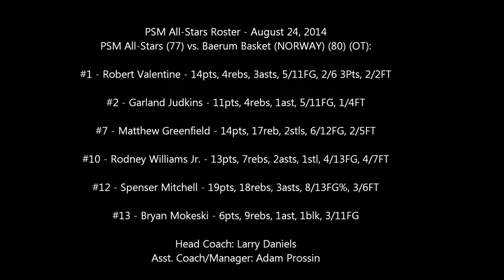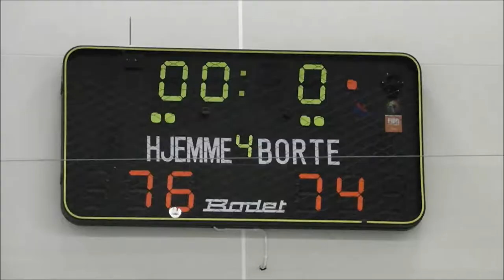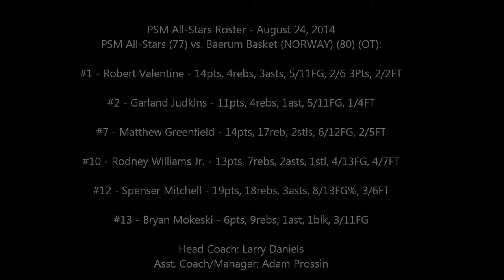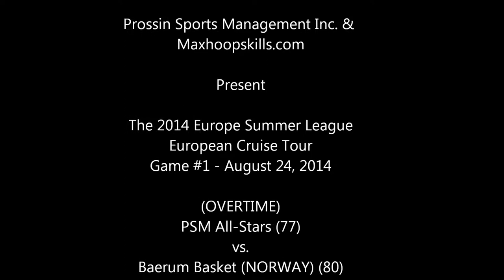2014 Europe Summer League Game #1 - PSM All-Stars vs Baerum Basket (NORWAY) - Aug. 24, 2014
2014 EUROPE SUMMER LEAGUE - GAME #1 - August 24, 2014
PSM All-Stars (77) vs. Baerum Basket (NORWAY) (80) (OVERTIME - 3 Minutes)
Halftime (37-38)
End of Regulation (76-76)

This is a basketball game video from the 2014 EUROPE SUMMER LEAGUE (ESL) CRUISE TOUR. This game features the Prossin Sports Management Inc. (PSM) All-Stars (GREY Jerseys) (77) vs. Baerum Basket (NORWAY) (WHITE Jerseys) (80) (OT). This game was played on August 24, 2014 in Oslo, Norway.

This was the 1st game of the 2014 EUROPE SUMMER LEAGUE (ESL) for these players, who were assembled from all over the US.

Larry Daniels, a longtime veteran overseas player and a FIBA CERTIFIED COACH had the Head Trainer and Head Coach responsibilities for the PSM All-Stars 8 game European tour while traveling on the Norwegian Star cruise ship from city to city during August/September 2014. With little preparation time together Coach Daniels was able to prepare the players for the games and to get them to come together and buy into the team concept which they implemented in the games of The 2014 EUROPE SUMMER LEAGUE. Adam Prossin was the Team General Manager and Assistant Coach for the 2014 EUROPE SUMMER LEAGUE experience.

Spenser Mitchell (GRAY #12) was selected as The Player of The Game as he led the way for the PSM All-Stars with a game high 19 points and a game high 18 rebounds. He also added 3 assists while shooting 8/13FG & 3/6 from the foul line. Matthew Greenfield (GRAY #7) also had a strong performance with 14 points, 17 rebounds & 2 steals on 6/12 shooting & 2/5 from the free throw line. Robert Valentine (GRAY #1) had 14 points, 4 rebounds & 3 assists on 5/11 shooting including 2/6 from the 3-point line & 2/2 on foul shots. Rodney Williams (GRAY #10) had 13 points, 7 boards, 2 assists & 1 steal and Garland Judkins (GRAY #2) contributed 11 points, 4 rebounds & 1 assist on 5/11 shooting. Bryan Mokeski (GRAY #13) also had a good day on the boards with 9 rebounds to go with 6 points, 1 block & 1 assist.

For more information on any of the players contained in the video contact Basketball Agent/Attorney Adam Prossin of Prossin Sports Management Inc. at or at You can also view the 2014 Europe Summer League players' full bios and video